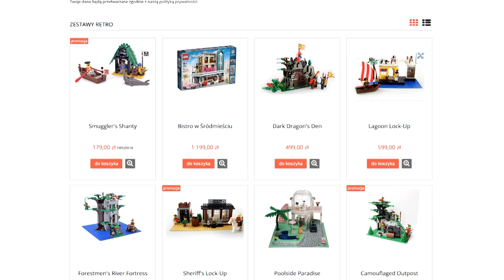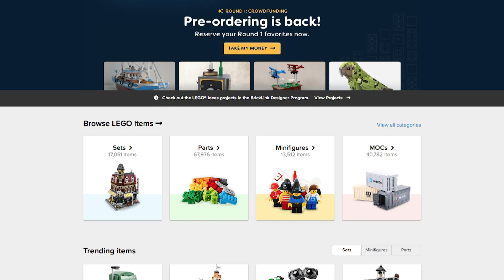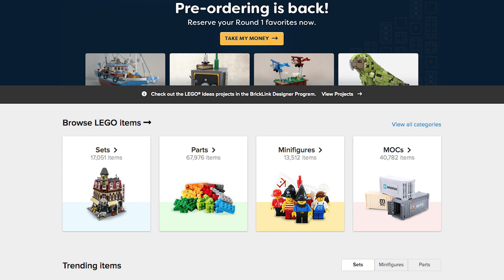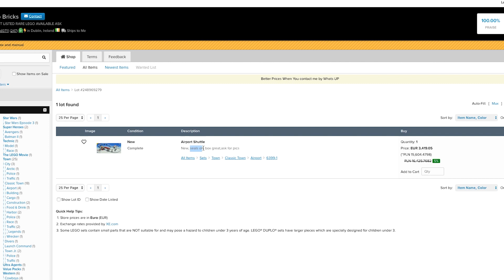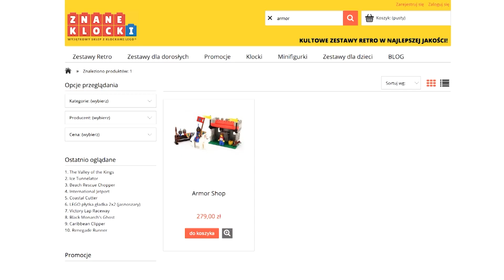$$$ Poznajcie stare zestawy LEGO, które kosztują fortunę $$$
Tym razem mam dla Was ciekawostkę. Czy wiesz, że niejeden zestaw LEGO sprzed 30, 40 lat, fabrycznie zapakowany może kosztować tyle co dobre auto? Szok, ale kolekcjonerzy mogą tyle zapłacić. Ten sam zestaw, tyle, że otwarty i bez pudełka kosztuje nawet 10 razy mniej, a największy wybór retro klasyków znajdziesz na

Jeżeli chcesz być na bieżąco z newsami dla AFOL-i zapraszam na